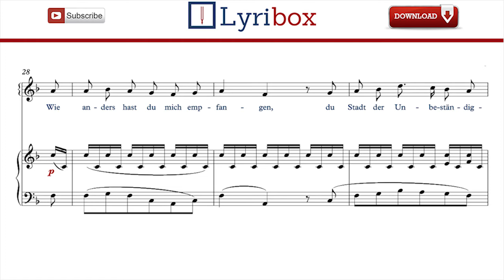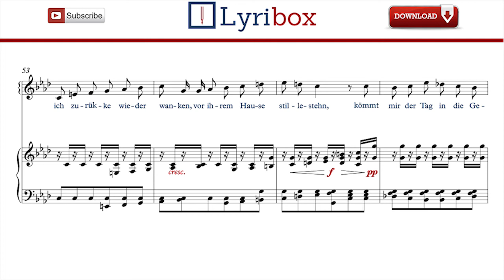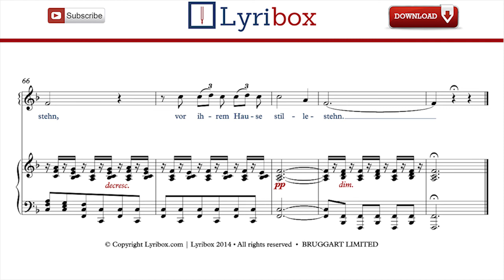Rückblick by Schubert - Karaoke / Piano accompaniment with sheet music of Rückblick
Download the Karaoke / Piano accompaniment with sheet music and lyrics of ' Rückblick ' from Winterreise by Franz Schubert.

Rückblick LYRICS:

Es brennt mir unter beiden Sohlen
Tret ich auch schon auf Eis und Schnee
Ich möcht nicht wieder Atem holen
Bis ich nicht mehr die Türme seh

Hab mich an jedem Stein gestoßen
So eilt’ ich zu der Stadt hinaus;
Die Krähen warfen Bäll und Schloßen
Auf meinen Hut von jedem Haus

Wie anders hast du mich empfangen
Du Stadt der Unbeständigkeit!
An deinen blanken Fenstern sangen
Die Lerch und Nachtigall im Streit

Die runden Lindenbäume blühten
Die klaren Rinnen rauschten hell
Und ach, zwei Mädchenaugen glühten!
Da war’s geschehn um dich, Gesell!

Kömmt mir der Tag in die Gedanken
Möcht ich noch einmal rückwärts sehn
Möcht ich zurücke wieder wanken
Vor ihrem Hause stille stehn.